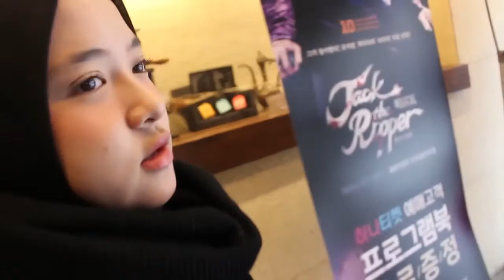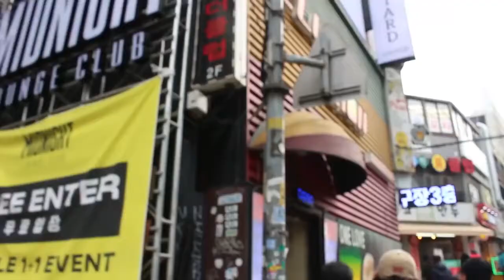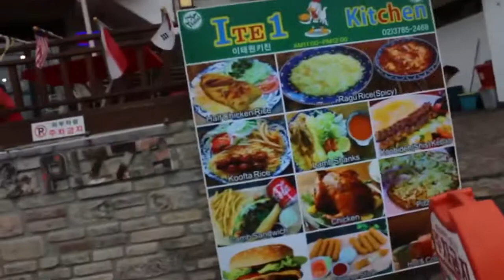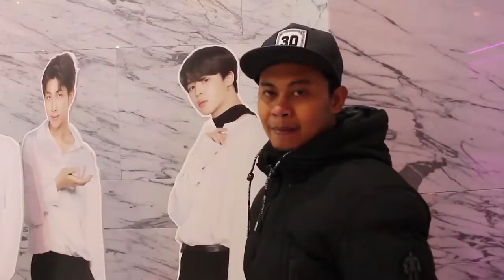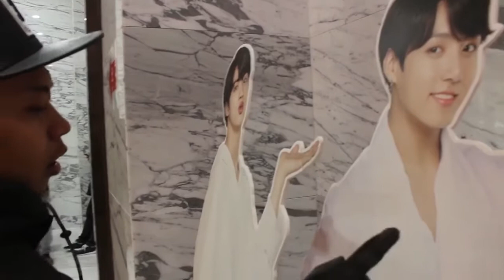KUNJUNGAN WISATA SABYAN KE NEGERI GINSENG.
KESERUAN NISSA  BERSAMA TEAM SABYAN DALAM ACARA LIBURAN KE NEGERI GINSENG ( KOREA SELATAN).